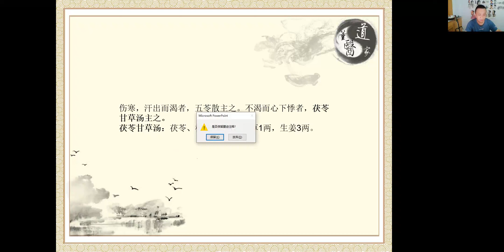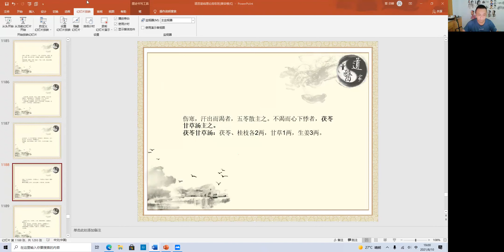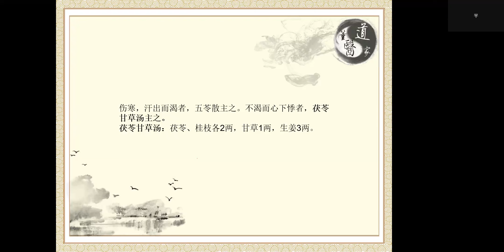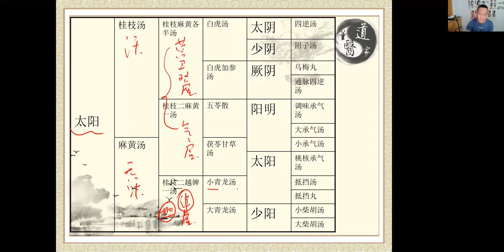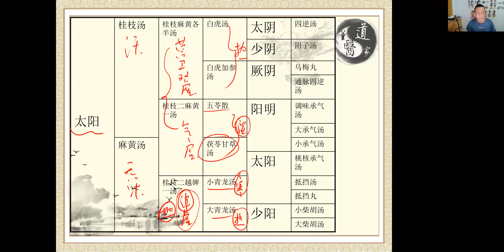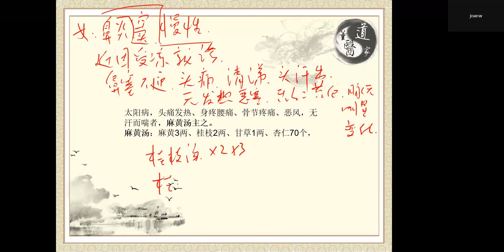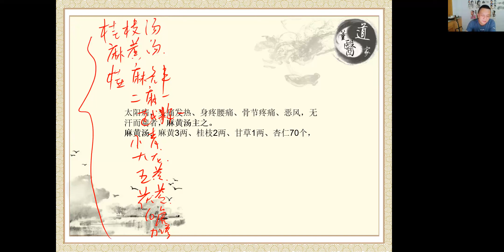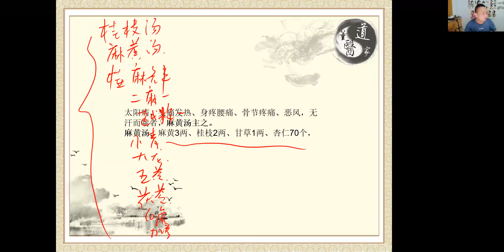037、 白虎汤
《道家命理医学执业班》一百二十三讲